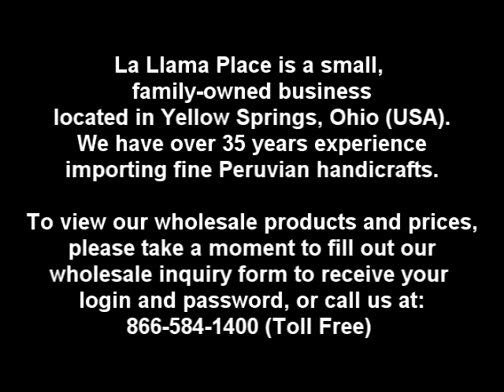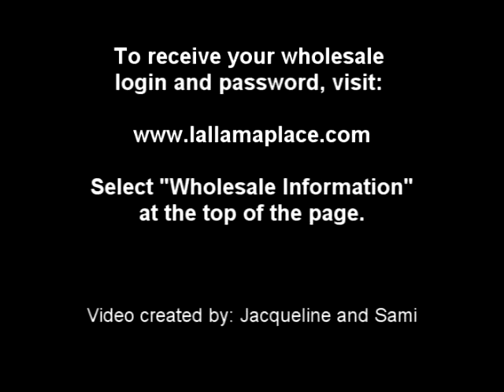Peruvian Wholesale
See some examples of our available Peruvian wholesale merchandise, including jewelry, musical instruments, gourd art, alpaca wool and fur items, shoulder bags, and finger puppets. and select "Wholesale Information" at the top of the page.